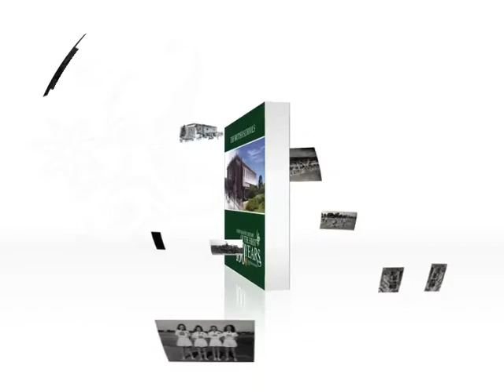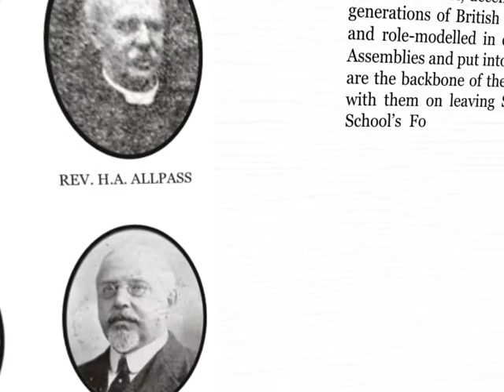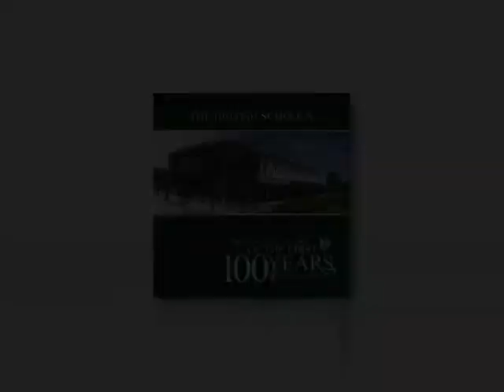Book Presentation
The First 100 years of The British Schools Montevideo Uruguay